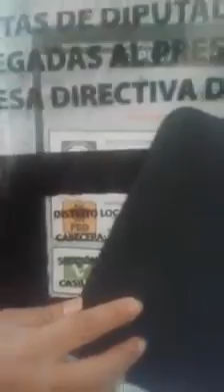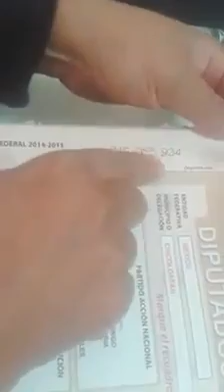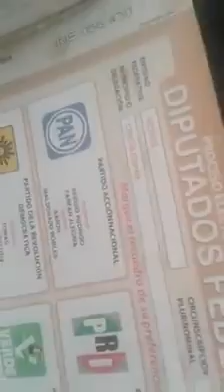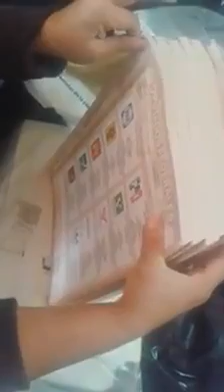Las trampas electorales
Vean con detenimiento